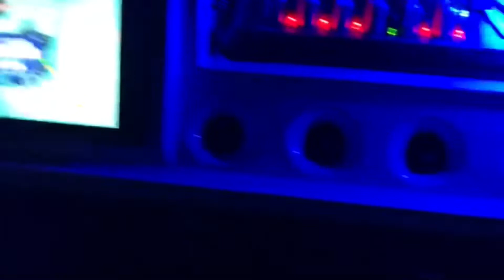Carretinha sabiá Sound de capitão poço pará, um projeto da loja junim acessórios.